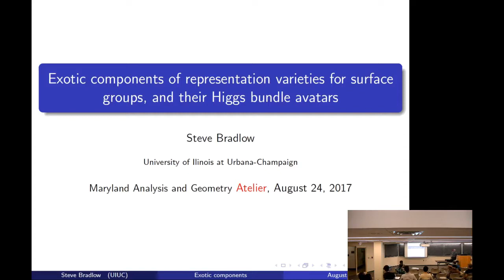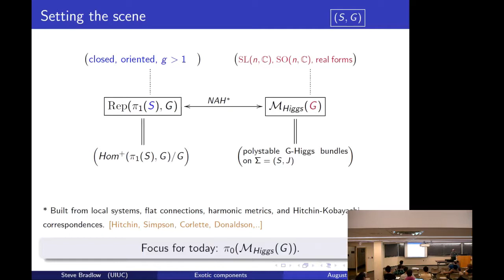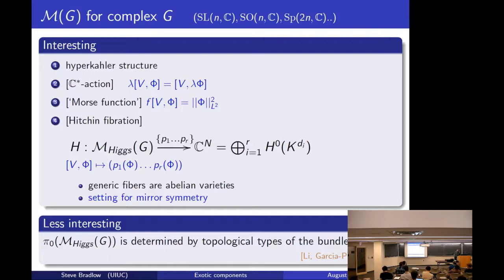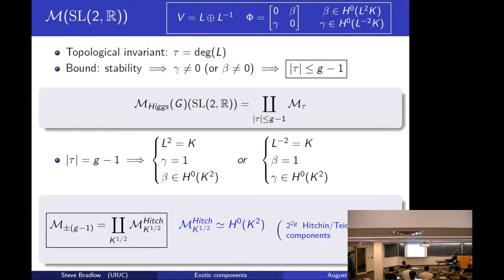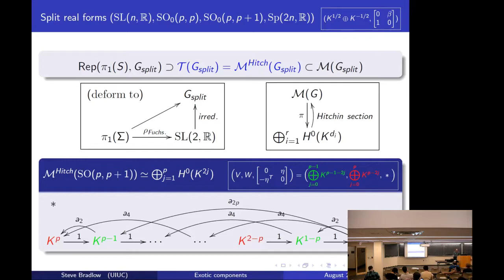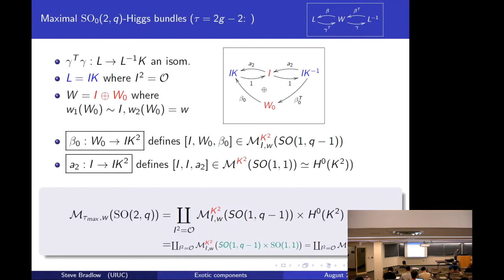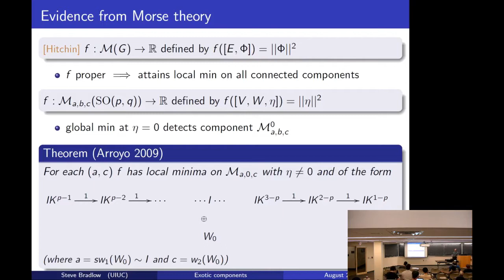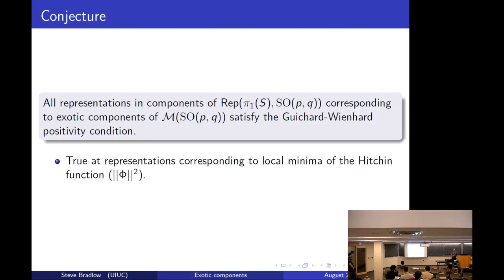Steven Bradlow - Exotic components of surface group representation varieties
Steven Bradlow
Exotic components of surface group representation varieties, and their Higgs bundle avatars

Moduli spaces of Higgs bundles on a Riemann surface correspond to representation varieties for the surface fundamental group. For representations into complex semisimple Lie groups, the components of these spaces are labeled by obvious topological invariants. This is no longer true if one restricts to real forms of the complex groups. Factors other than the obvious invariants lead to the existence of extra `exotic' components which can have special significance. Formerly, all known instances of such exotic components were attributable to one of two distinct mechanisms. Recent Higgs bundle results for the groups SO(p,q) shed new light on this dichotomy and reveal new examples outside the scope of the two known mechanisms. This talk will survey what is known about the exotic components and describe the new SO(p,q) results.